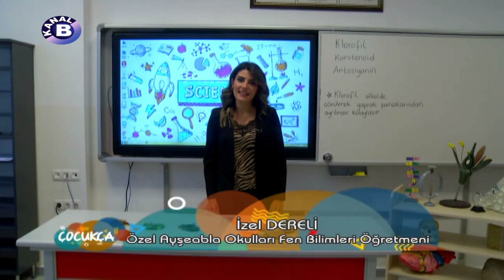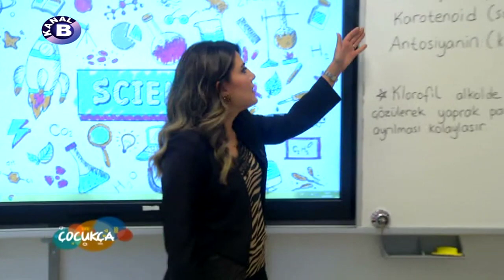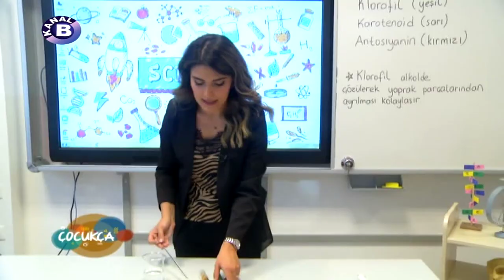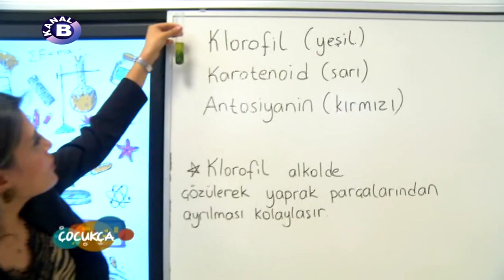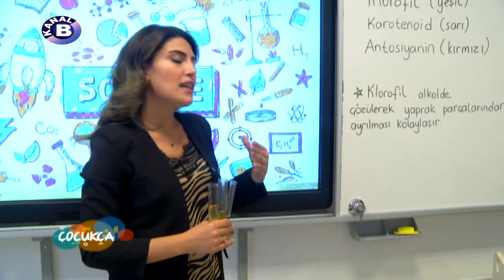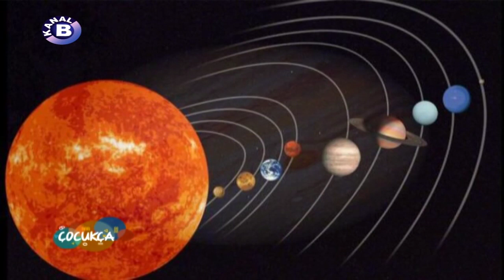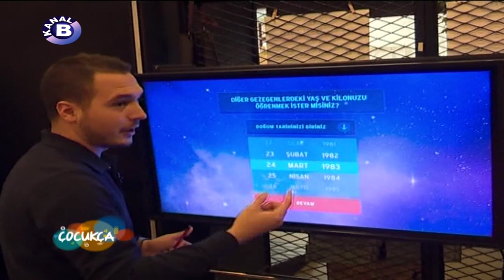Çocukça | 21 Ocak 2024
Yapımcılığını Betül Başar’ın sunuculuğunu ise Belenay Bozkurt'un üstlendiği ve çocukların dünyalarına minik bir kapı aralayan “Çocukça”, zengin içeriği ile bu sezon da Kanal B ekranlarında… Uzaydan Sanata; Bilimden Spora geniş bir pencereden yaşama açılan program, Çocukların da sunuculuk yaptığı programda bilgi, keyif, eğlence ve bilim bir arada olacak…